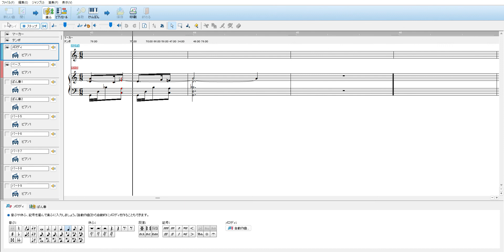【作曲授業用】フォーレ「シシリエンヌ」（シチリアーナ）ピアノ版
２０２２．０９．０８
「シチリアーナ」とは17世紀から18世紀に流行した牧歌的で独特のリズムが特徴の音楽です。作曲したのはフランスのガブリエル・フォーレ。9歳で古典宗教音楽学校に入学し、中世、ルネサンスからバロック時代など、古い時代の響きに刺激を受けた事が、彼の作品に大きな影響を与えています。フォーレが活躍した19世紀後半、フランスでは自分の国、独自の音楽を生みだそうという気運が高まっていました。そんな中、注目されたのが、かつて一世をふうびした「バロック時代」。作曲家たちは、その時代の要素を作品に取り入れ新しい響きを生みだそうとしたのです。シチリアーナもその一つ。フォーレは伝統的な形式に、手を加えることで、作品に新たな命を吹き込みました。